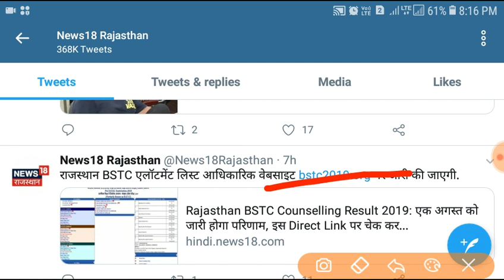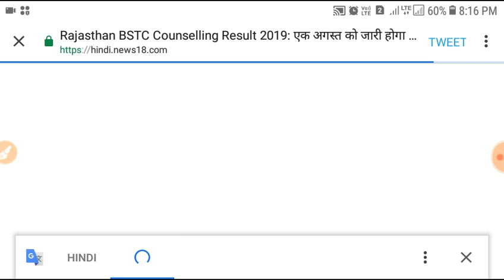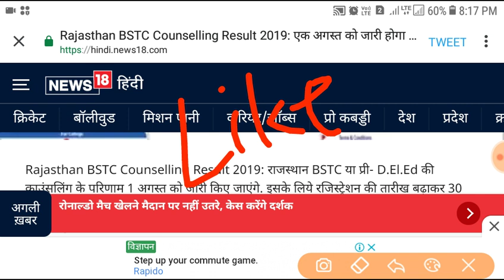Bstc exam 2019||important News Updated|| पहली लिस्ट से संबंधित जानकारी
बीएसटीसी एग्जाम 2019
bstc exam 2019
बीएसटीसी कॉलेज लिस्ट जारी
bstc 2019 college list result 2019